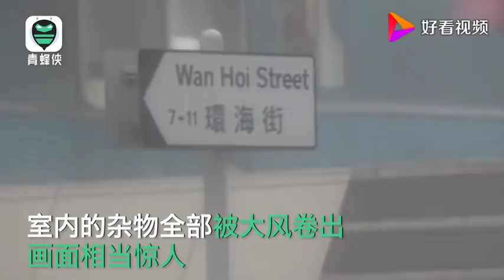酒店变蜂窝！12级台风山竹正面侵袭香港，摩天大楼玻璃被狂风扫毁！